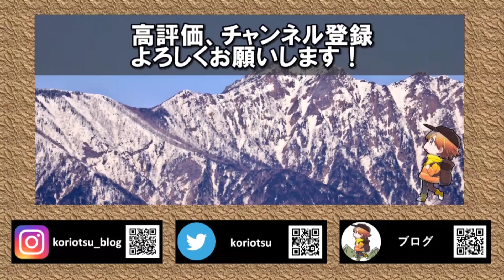【1万円以下】登山用ライトダウンはデカトロンがおすすめ！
▼デカトロンのライトダウン（7,490円）

金欠無職ハイカーのこりおつ。
冬登山に向けてライトダウンを探していたのですが、登山用ブランドはどれも高くて。。。(T-T)

✔800FP
✔パッカブル
✔7,490円
コスパ最高のライトダウンを見つけられてニッコリ。

デカトロンはダウン以外の商品もたくさん展開してますので、ぜひご覧ください(^○^)

【チャプター】
00:00 オープニング
01:55 今回紹介するダウン
02:38 デカトロンとは
03:21 暖かさについて
04:28 軽さ＆コンパクトさ
06:25 値段

▼カメラ ／ Cannon EOS M6

▼三脚 ／ サンワダイレクト